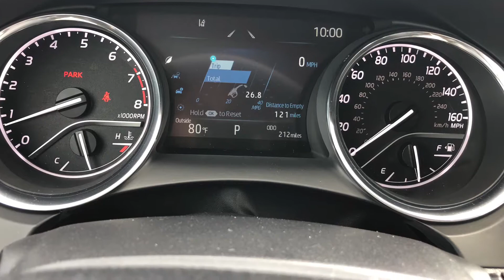2020 Toyota Camry - now with All Wheel Drive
Toyota has (re)introduced all wheel drive to the Camry model lineup Come in soon for a test drive or to take one home. FMI

Central Maine Toyota 15 Airport Road, Waterville, ME 04901